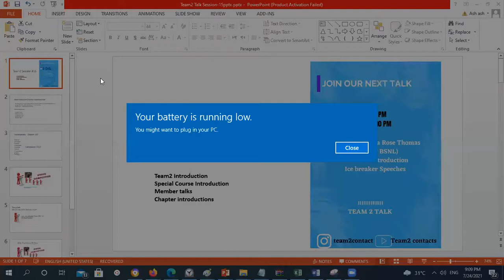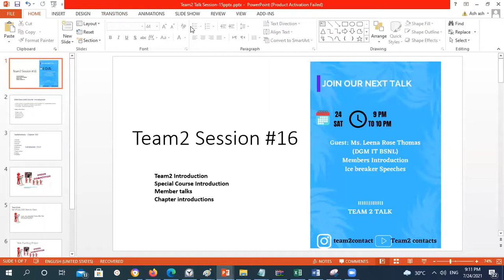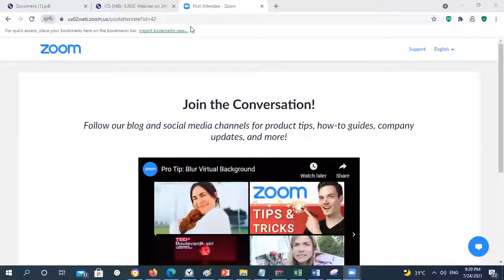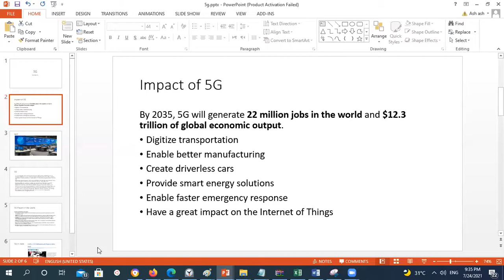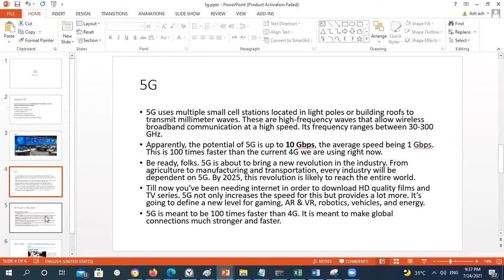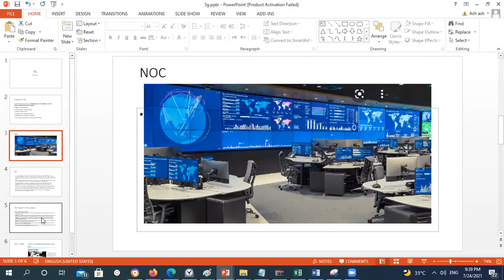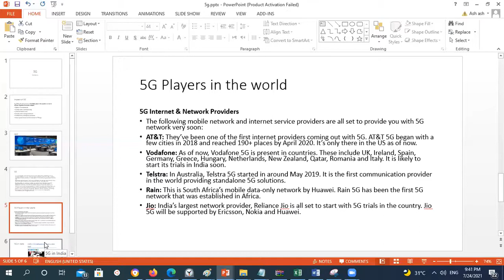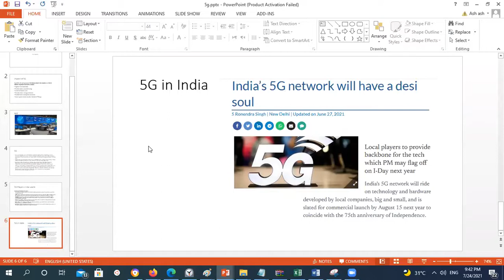Leena Rose Thomas - My Story -30 years of Telecom tech transition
Team2 talk